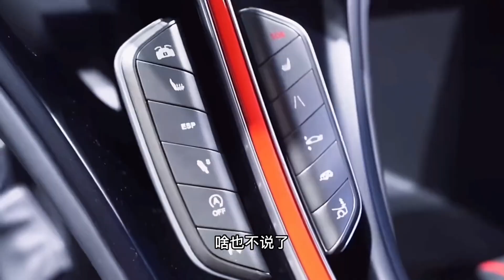全球限量99台的红旗S9即将交付！1400马力1.9秒破百，售价1500万